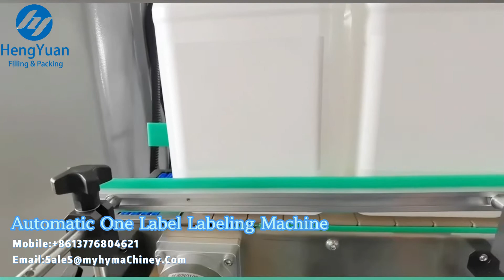HYTB1-150B Automatic One Label Flat and Round Bottle Labeling Machine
Automatic one-sided, one label Sticker-on Labeller for flat and round bottles label application.

贴标机 آلة وسم Märgistusmasin Reg.   Машина за етикетиране Maszyna do etykietowania Maskine til mærkning Etikettiermaschine (Etikettiermaschine) маркировочная машина Machine d 'étiquetage Merkintälaite Reg. 스티커 Etikettermachine Stroj na označování Aparat de etichetare Máquina de etiquetagem ラベリングマシン Maskiner för etikettering Stroji za etiketiranje ติดป้าย Calcomanías Μηχανή επισήμανσης Címkéző gép Macchina di etichettatura Máy dán nhãn 貼標機

▶Single side label applicator details
█Technical description
Automatic Single Side Sticker Labeling Machine applies to flat and round bottles. Host design labeling machines using imported and domestic advanced technology to improve and make a solution for instability of general domestic labeling. By optical fiber computer control, we can get the synchronization track. The output of labels is controlled by a stepper motor or servo motor. It can detect the objects and size of labels automatically. It is modern and advanced electromechanical integration equipment automatically controlled by microcomputer mode, with a large LCD touch panel, display and memory devices containing dozens of memory devices. The operation is simple, the labeling is accurate, the performance is reliable, and there is no noise. The sticker labeling machine is easy to clean, not moldy, beautiful after labeling, and of high production efficiency. It is strong and won’t fall off on its own.

Driving Mode: Servo Type
Yield: 20-150pcs/min
Operating direction: Left or Right
The suitable size of labeling objects: Can be customized

▶ Hengyuan Machinery sincerely hope to cooperate with clients all over the world. We will reply immediately upon receiving your message.